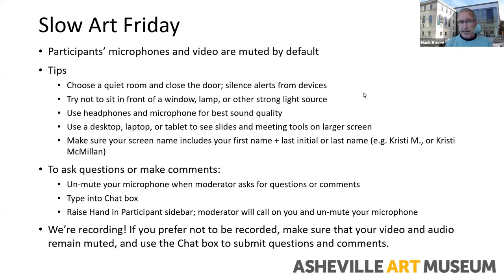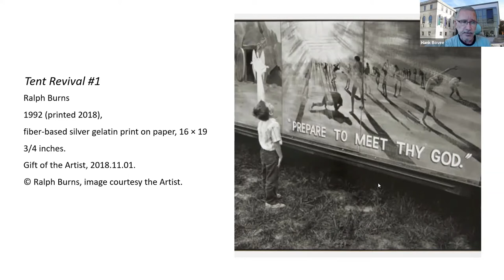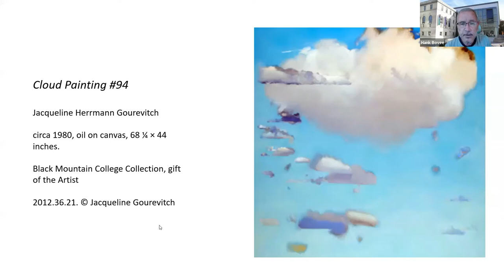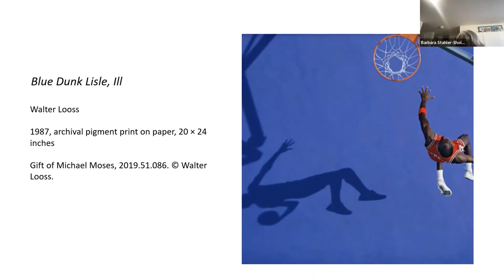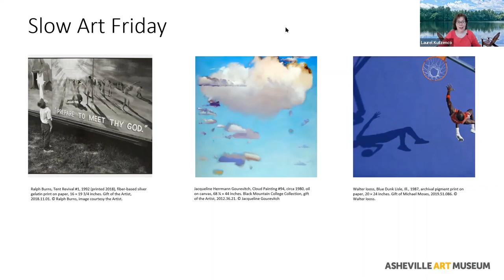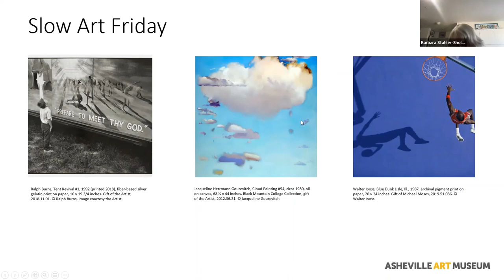Slow Art Friday 12/3/21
My Head's in a Spin, My Feet Don't Touch the Ground
led by Hank Bovee, touring docent